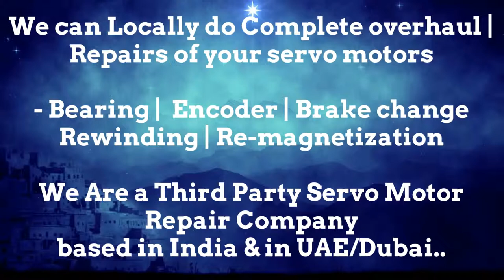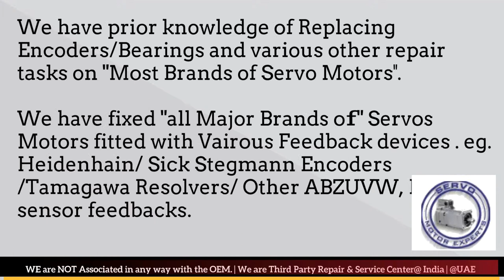DONATONI Servo Motor Drive Encoder Adjust Repair New Delhi Stock Used New Drive Uttar Pradesh